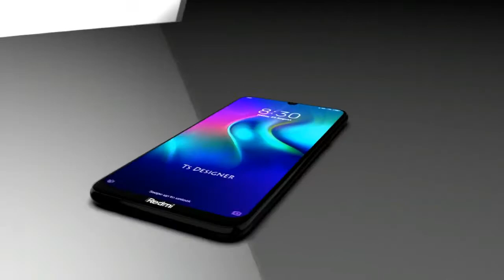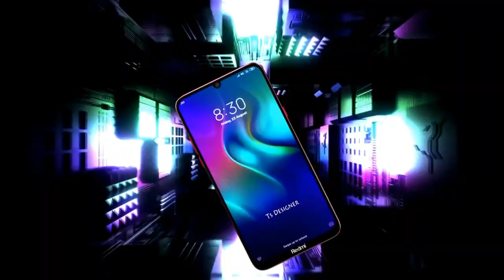Redmi 8a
echnology
  Splash resistant
MAIN CAMERA Single 12 MP, f/1.8, 1/2.55", 1.4µm, dual pixel PDAF
Video 1080p@30fps
SELFIE CAMERA Single 8 MP, f/2.0, 1.12µm
Features HDR
Video 1080p@30fps
SOUND Loudspeaker Yes
3.5mm jack Yes
Radio FM Radio, built-in antenna
MISC Colors Midnight Black, Ocean Blue, Sunset Red
Adress 2 : D-32 G/F Vikas Marg Laxmi Nagar Near Dominos Pizza . Opp. Pillar No . 33 Delhi- 110092 (M) : 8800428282 , 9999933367